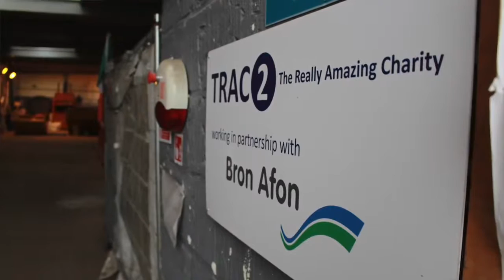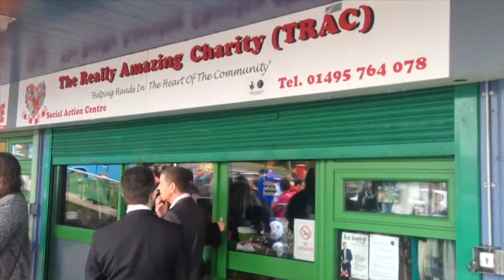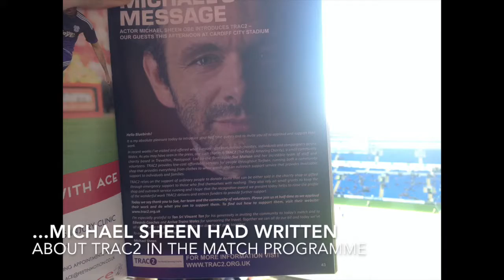Trac 2, Bron Afon and Communities First- a partnership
A video to show how Trac2 works with partners including Bron Afon, Torfaen Council and Communities First.